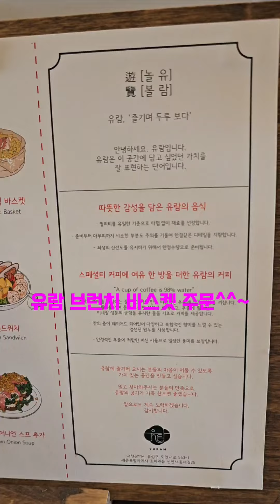대전맛집 한식만 좋아하는 단발짱도 반해버린 브런치카페 유람!! 무조건 GO!!!